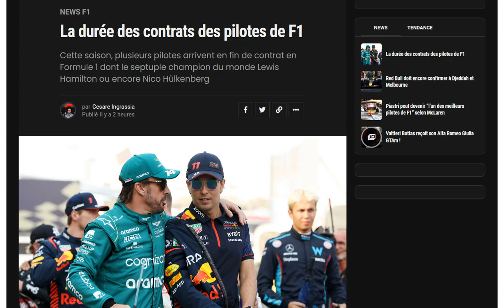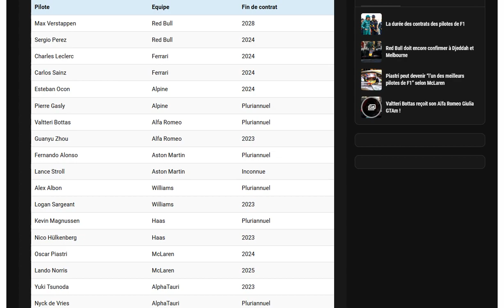Rappel : la durée des contrats des pilotes de F1 actuels